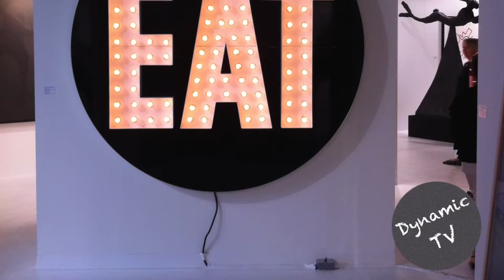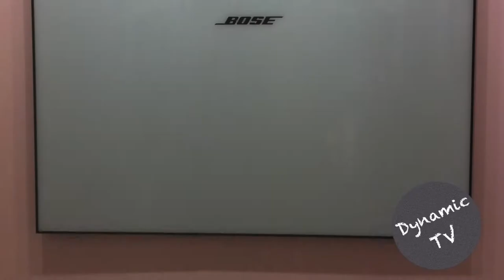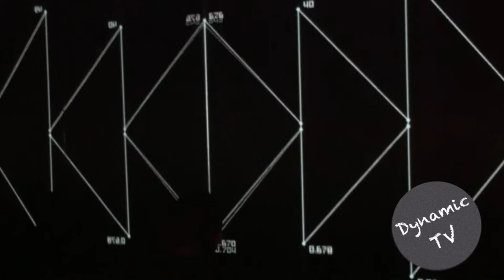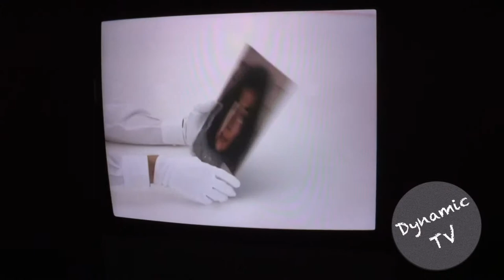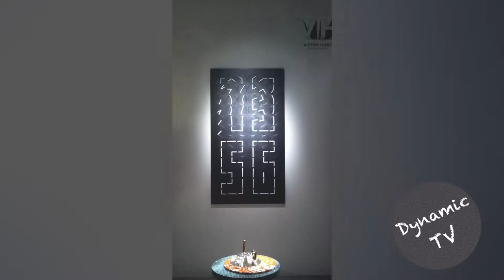design miami art basel 2014